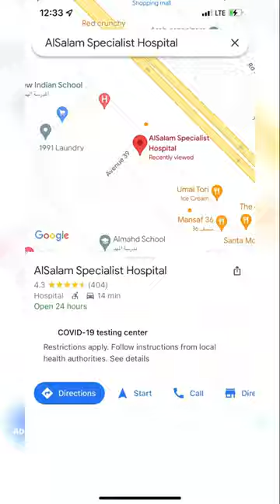Viral icecream truck bahrain